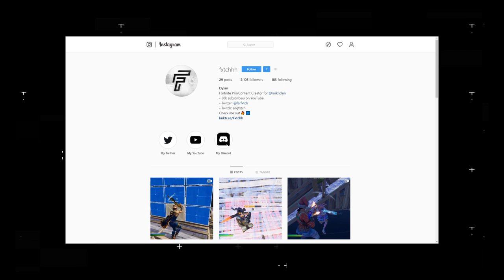Top 3 Ways To Make Money From Fortnite Battle Royale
● Title: Top 3 Ways To Make Money From Fortnite In Chapter 2 Season 2! (Earn EASY Money In Fortnite!)

Also comment "NOTI GANG" for a shoutout in my next video! 🤩

❌ IGNORE ❌